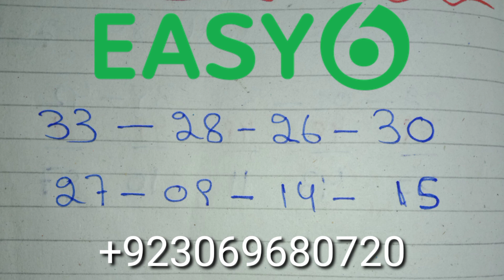Emirates Lottery Easy 6 Prediction 25-08-2023,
Emirates Lottery Easy 6, Emirates Lottery, Easy 6, UAE Lottery,